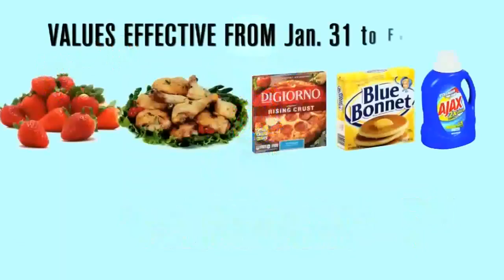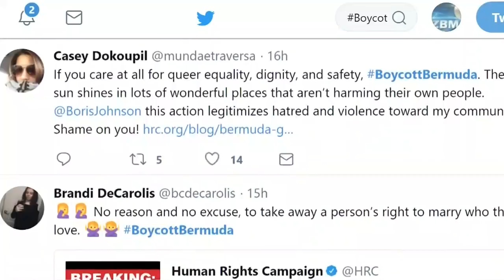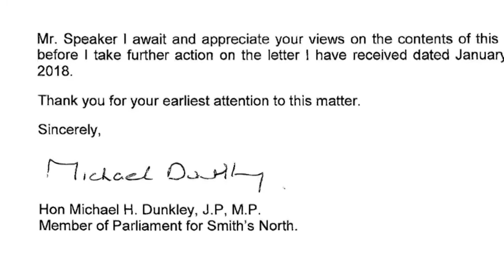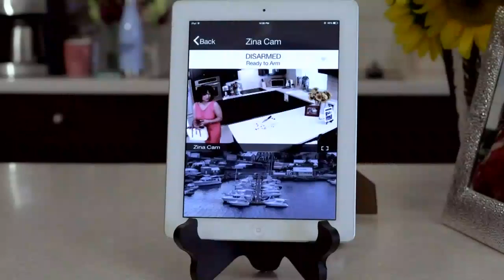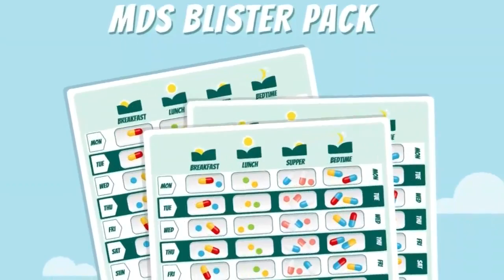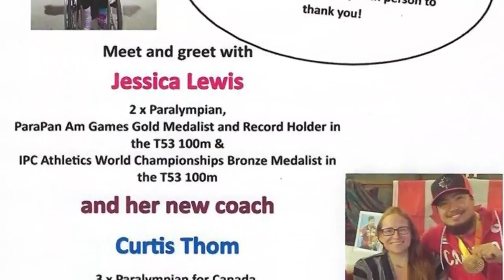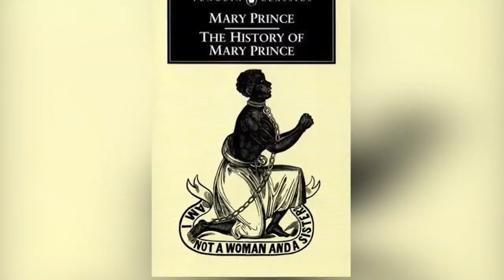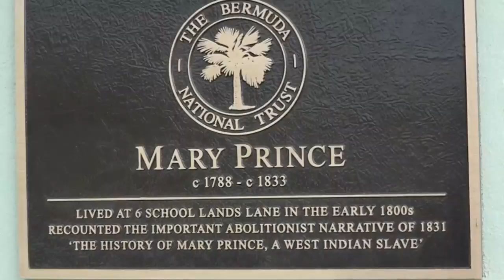ZBM Evening News February 9 2018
| Bermuda | ZBM Evening News February 9 2018